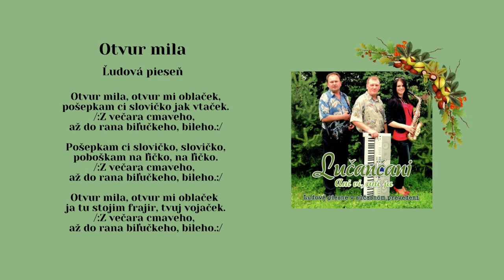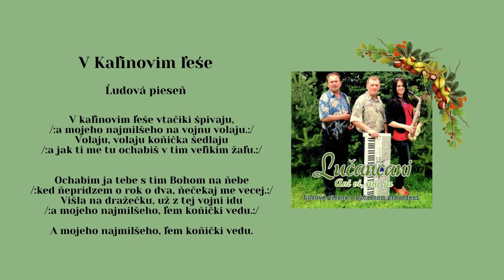02 LUČANČANI, Otvur mila, V kalinovim leše, ľudové, Videorohaľ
00:00 Otvur mila
01:51 V kalinovim leše

Trojica muzikantov: Marek Malik, Jozef Mašlej a Michaela Strončeková nahrali v roku 2013 svoj prvý album CD  LUČANČANI - Ani vi, ani ja